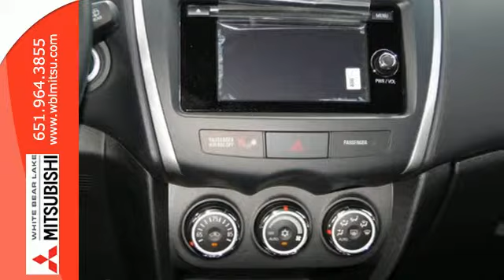2014 Mitsubishi Outlander Sport St-Paul White-Bear-Lake, MN #72573 - SOLD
Year: 2014
Make: Mitsubishi
Model: Outlander Sport
Trim: 2WD 4dr CVT SE
Engine: 2.0 L 4 Cyl. Cyl.
Transmission: Automatic
Color: Rally Red Metallic
Stock #: 72573

Address:
3400 Highway 61 N